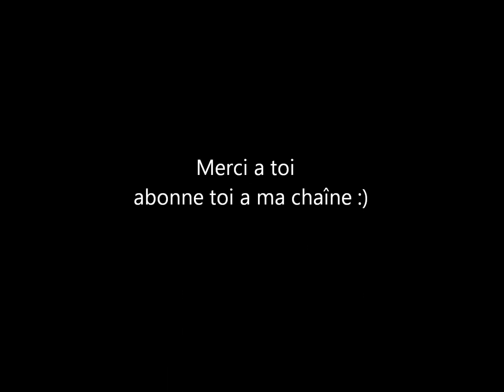Lego star wars : La fin du Maître YT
Le maître YT veut prendre sa revanche sur dark vador mais quelques lego vont jouer les trouble fête...

YT master want revenge on Darth Vader but some lego make a joke...